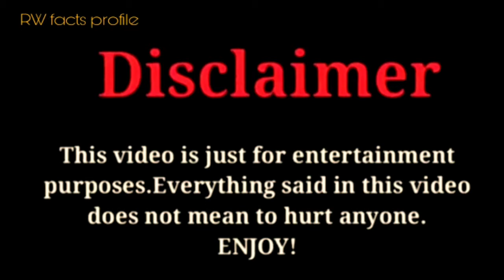Mikael Daez (Wife: Megan Young) Lifestyle, Biography, Networth, Realage, Facts, |RW Facts & Profile